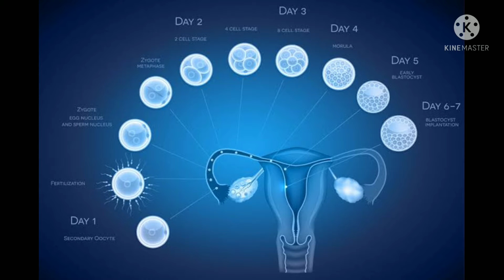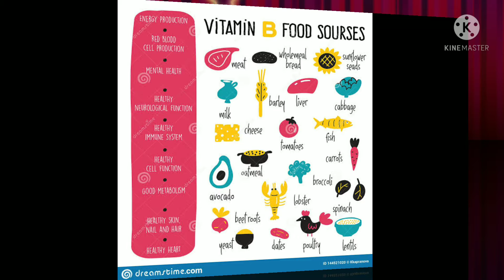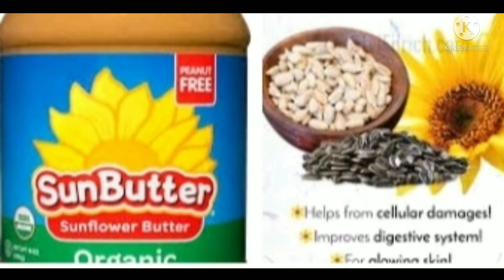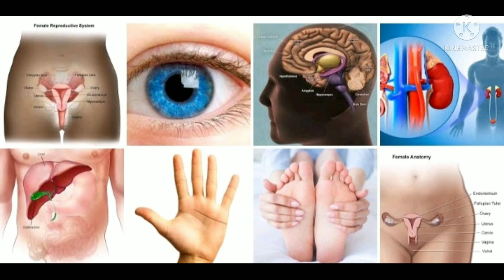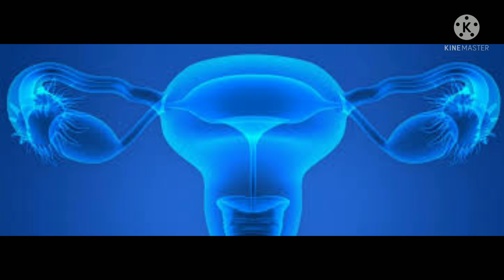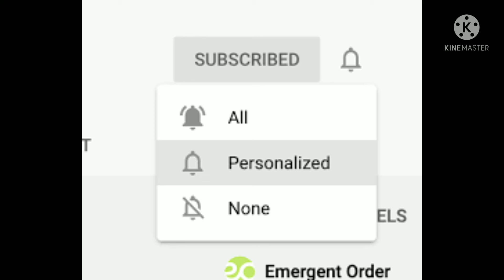WINTER SPECIAL 5 TIPS FOR SUCCESSFUL IMPLANTATION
well come to Essential Health Tips Today we discuss Winter tips for get Pregnancy fast
5/monkey pox কি ??কতটা ভয়ঙ্কর এই অসুখ ? জেনেনিন কোরোনার পর এই নতুন virus সম্পর্কে !!এর উপসর্গ কি ??
6/ সন্তান নেবার সঠিক বয়স ,জেনেনিন কত বয়স থেকে নারী এবং পুরুষের প্রজনন ক্ষমতা কমতে থাকে l
8/ ঘরে প্রেগনেন্সি টেস্ট করার 10টি সহজ পদ্ধতি ভিডিও টি অবশ্যই দেখুন .!pregnency test at home
10 / নরমাল ডেলিভারিতে যাতে কোনো সমস্যা না আসে মেনে চলুন সহজ কয়েকটি উপায় .tips for normal delivry
12 / একটি পিরিয়ড মিস হবার আগেই জানুন আপনি গর্ভবতী কিনা . 21 টি প্রাথমিক লক্ষণ .early pregnency symptoms
14 / pregnancy র ১৫টি লক্ষন এবং সমস্যা ও তার সমাধান। common signs and symptoms of pregnant women
16 / HOW TO GET BOY or GIRL BABY. ছেলে👦 বা মেয়ে , মনের মত বাচ্চা পেতে যা অবশ্যই করতে হবে।